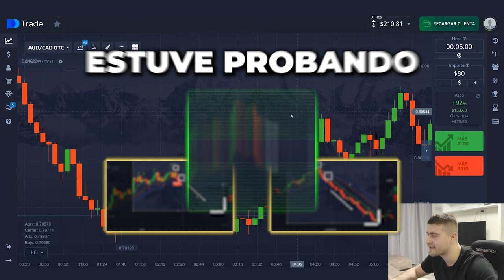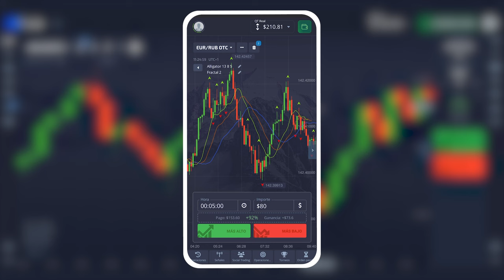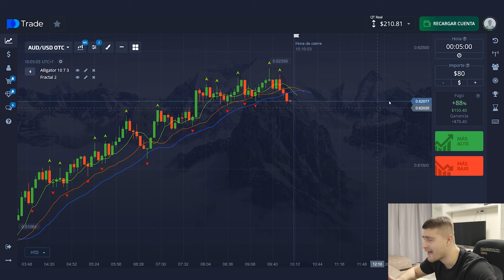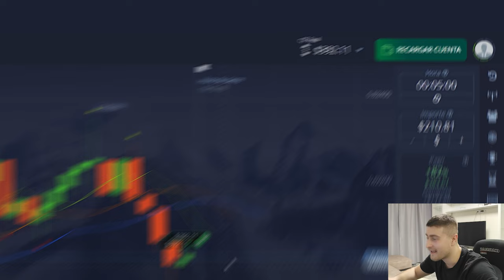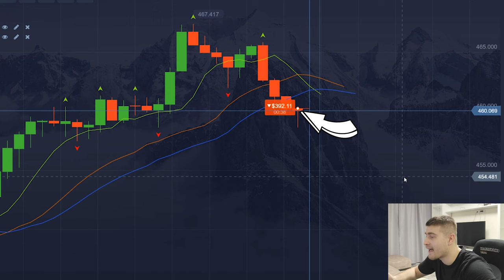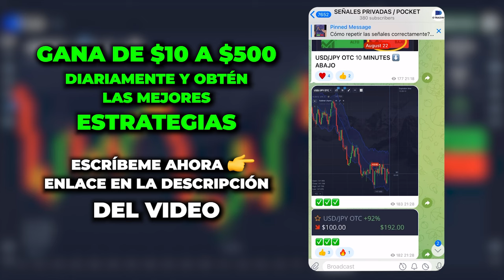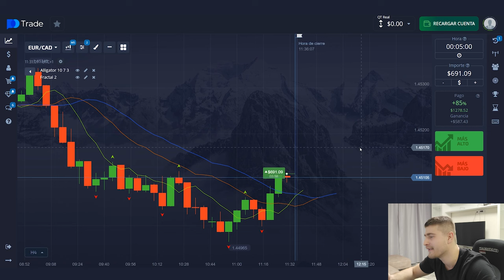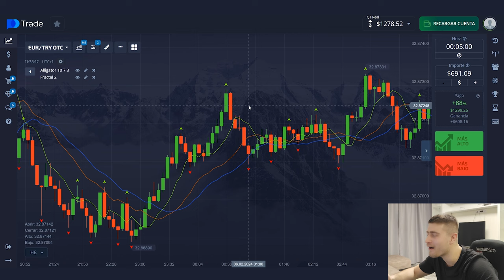De 210$ 👉 1200$ | 100% estrategia de trading opciones binarias. PocketOption señales